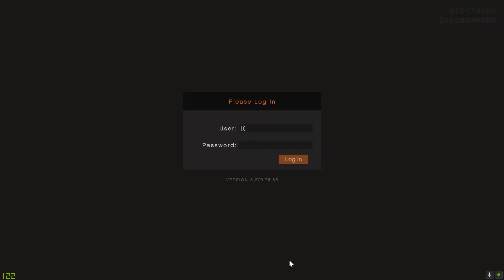GTA ONLINE - MOBILE OPERATIONS CENTER GÖREVLERİ - [BÖLÜM #4]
💥 Gta Online Glitchleri, Para kasma, Level kasma gibi rehber videoları için kanala katılabilirsiniz:

gta online
gta 5 online türkçe
gta online türkçe
gta online türkçe rehber
gta 5
gta 5 online mobile operations center ne işe yarar